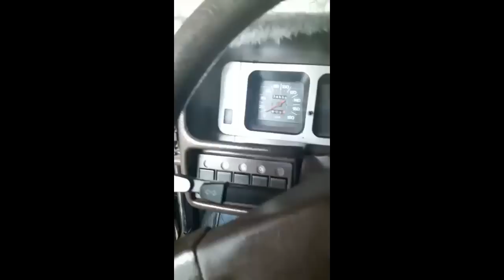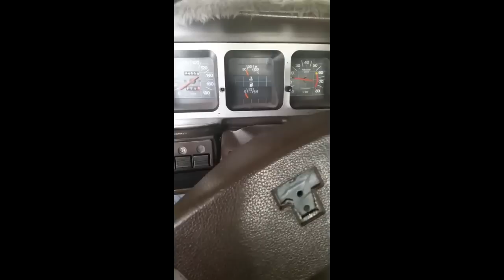TOFAŞ DOĞAN SİZCE NEDİR BU ?